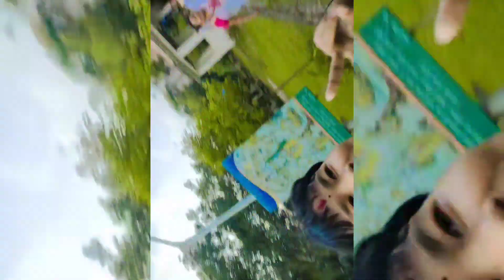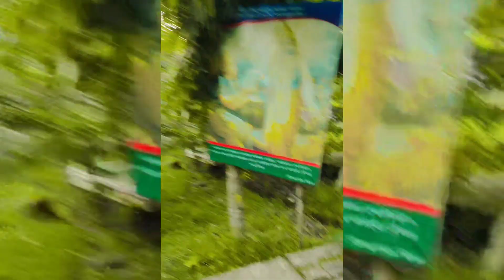JANMASHTAMI SPECIAL 2023।। SHRI KRISHNA GOVIND HARE MURARI ।। SIMPLE KHAREL SONG COVER।।